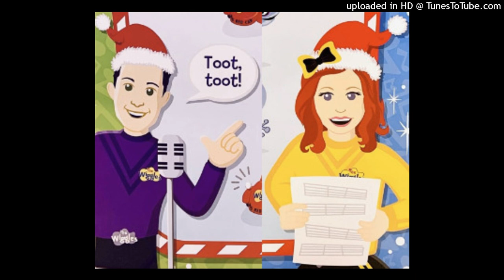Lachy Wiggle & Emma Wiggle - A Christmas Story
Here's Lachy Wiggle and Emma Wiggle singing, "A Christmas Story". (This song was originally from Wiggly, Wiggly Christmas soundtrack.)